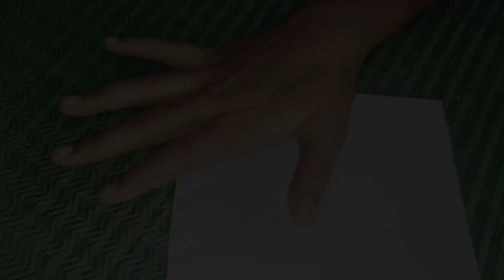Happy teacher's day gifts 🎁 / youtub @craftlb6739/ Teacher's day gifts vlog 👩‍🏫👨‍🏫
Hi 👋 guys welcome to back my youtube channel craft lb Uploaded a new vlog daily easy craft ideas 5minites craft vlog daily easy 😊